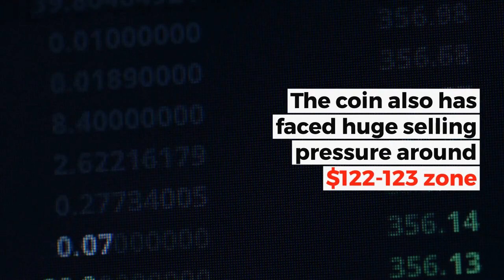Ethereum Price Might Turn Bullish | Technical Analysis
Ethereum was in bullish momentum on Wednesday, as the coin price streamed throughout the day.